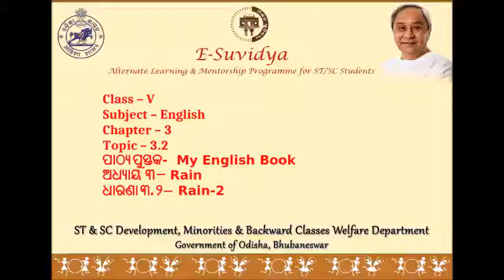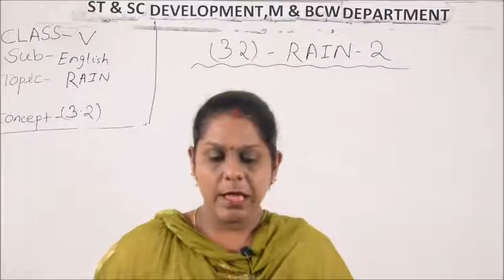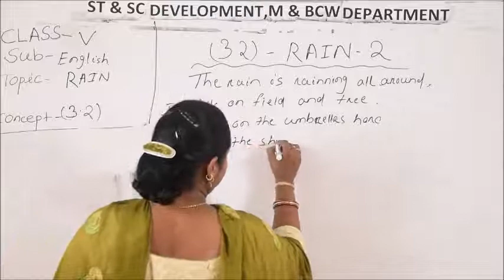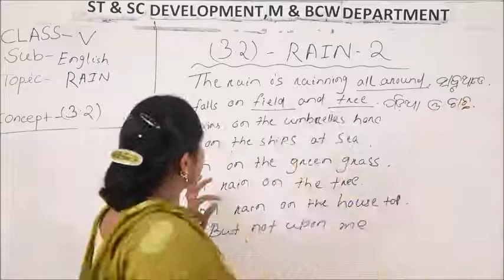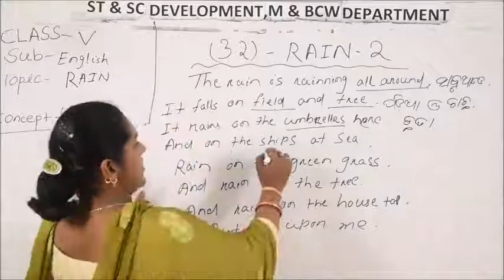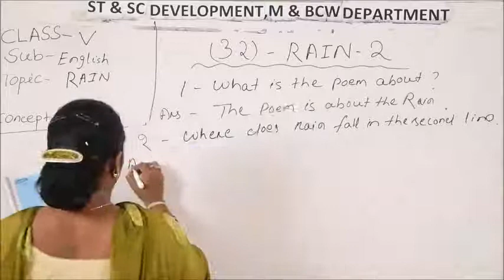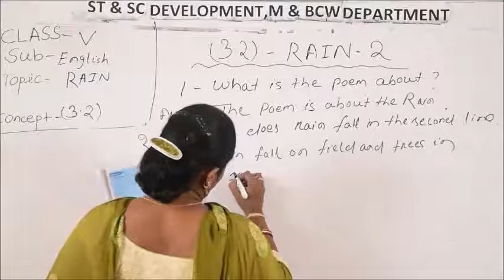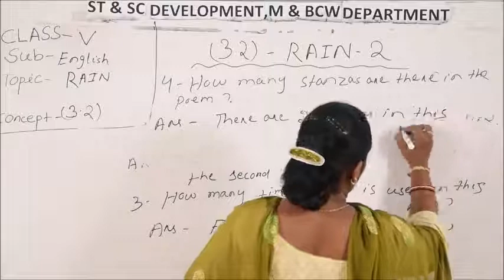Class V ENG 3 2